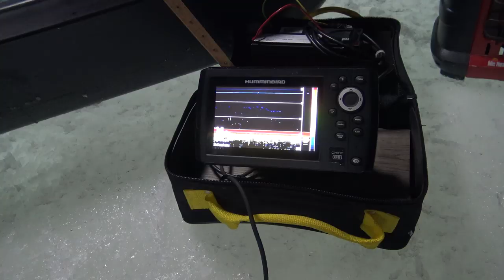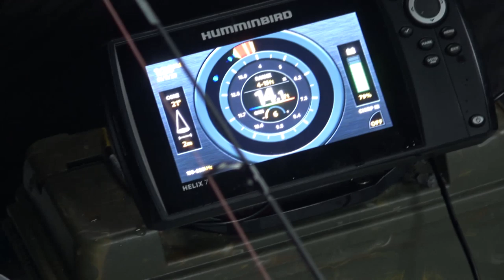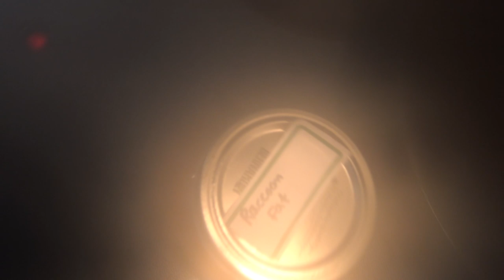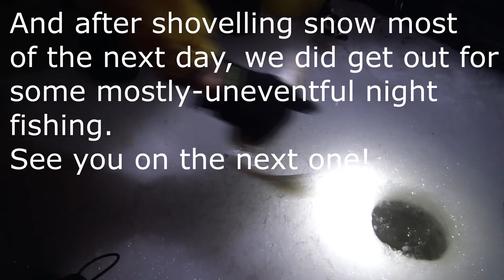Pop-up ice fishing and boundless venison burgers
Stevie_funfur is back up for some Lake Nipissing fishing.  With his pop-up fishing hut, a pelican sled, and a Buddy heater we are travelling light but staying warm.  We teamed up with Adam Craig Outdoors and his son who set up almost exactly the same as us and are our friendly competition neighbours on the ice.  After some long hours catching perch, walleye, and herring Steve and I meat up with Delphanie to cook up a feast of venison burgers and hand-cut fries.